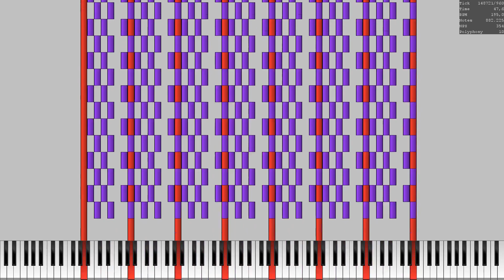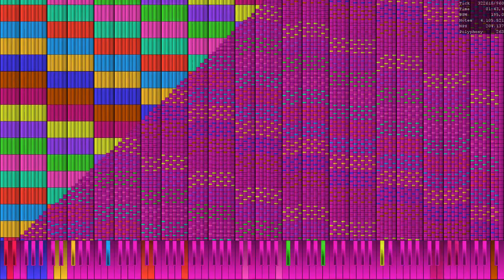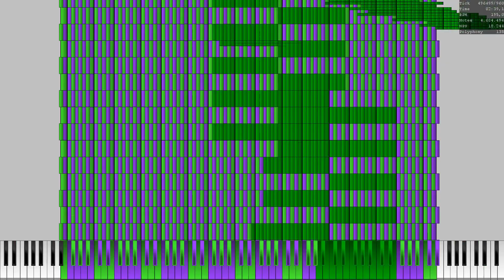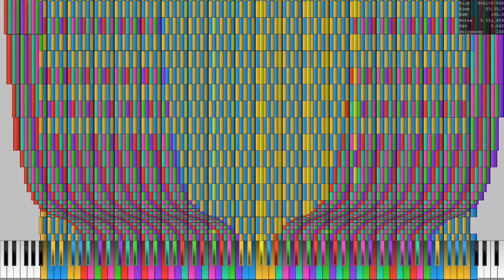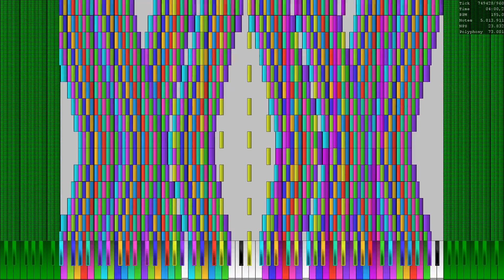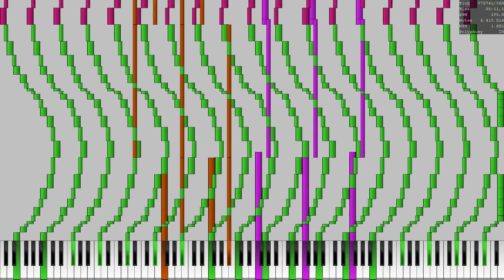[BLACK MIDI] Kazan Challenge 6.5 Million NOTES NO LAG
MIDI by:TSMB2,Gingeas and 인한국.
note count:6,577,265 notes
MIDI Synth:N/A
audio renender:KMC
It takes alomst 2 hours to renender in UMP XD